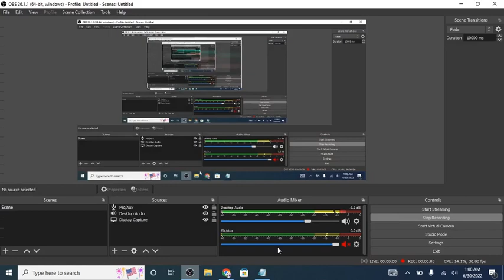3 second leak of a TSMBB beatbox